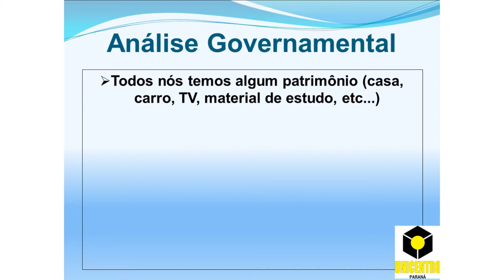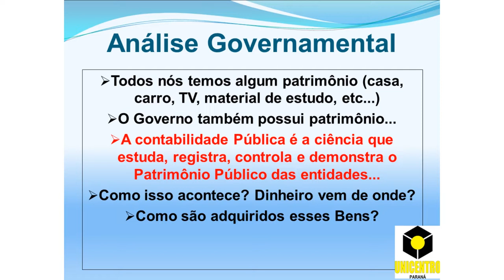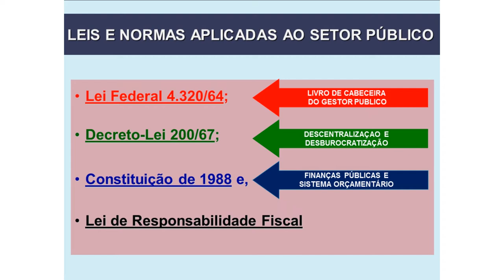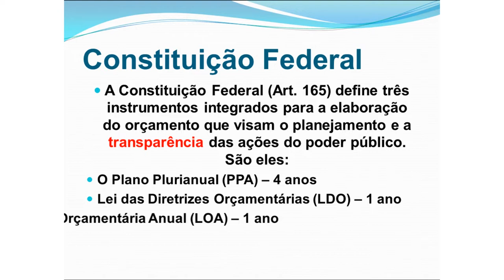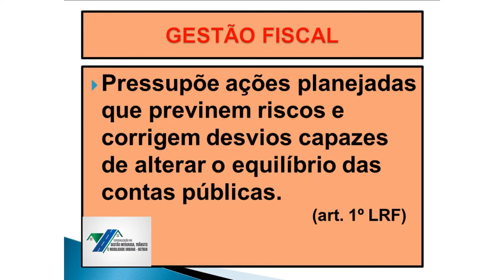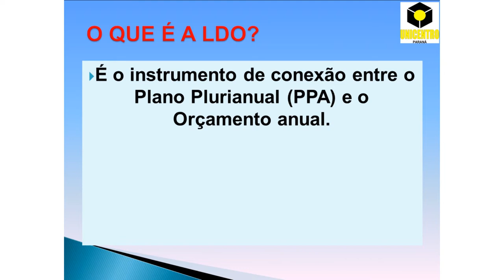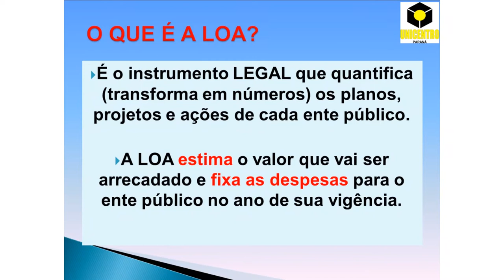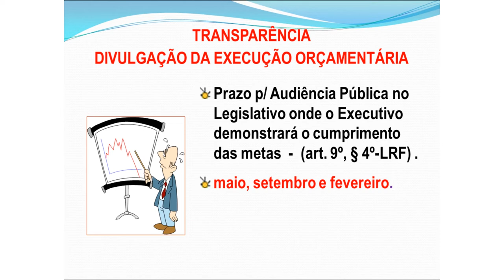[DETRAN] Noções Gerais da Administração Pública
Tema Noções Gerais da Administração Pública na disciplina Contabilidade nas Organizações Públicas com o professor Diocesar Costa de Souza para o curso de Especialização em Gestão Integrada, Trânsito e Mobilidade Urbana.